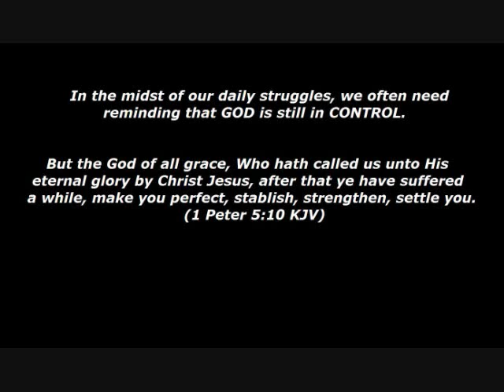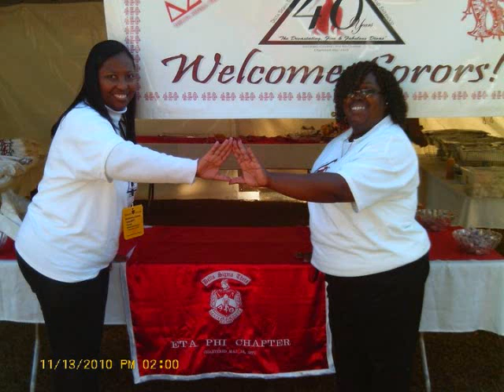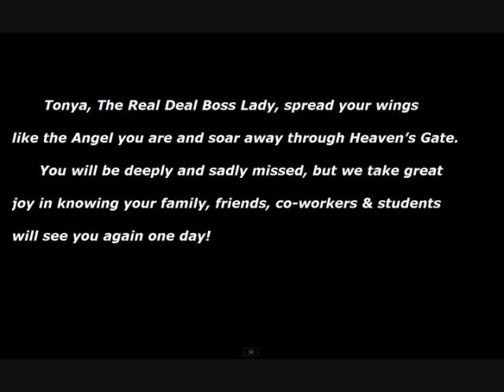Tonya Michelle 'Real Deal' Barnwell Thomas.wmv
In memory of Tonya Michelle 'Real Deal' Barnwell Thomas, who seems to always have a smile everytime I've seen her. Heaven is surely rejoicing having one of their angels coming home! R.I.P.  Ms. Tonya! 04/26/2011